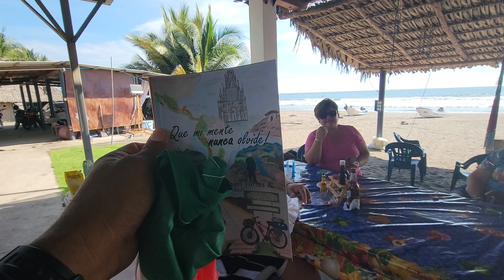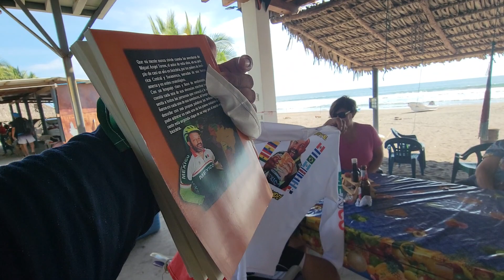Mira lo que piensa este MEXICANO de EL SALVADOR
Te invitamos a ser parte de todas nuestras aventuras de pesca en el mar, acompáñanos y disfruta del día a día de los pescadores en la costa salvadoreña.